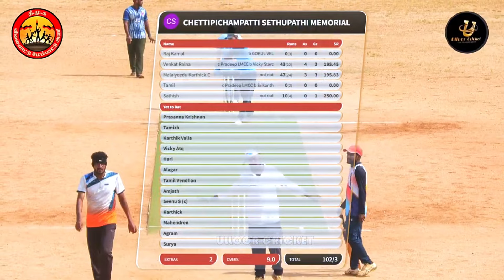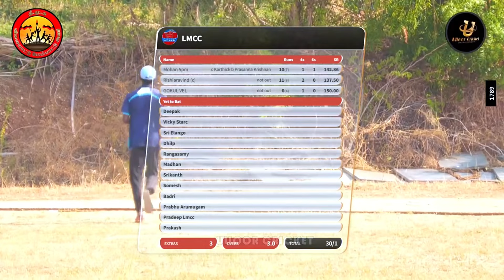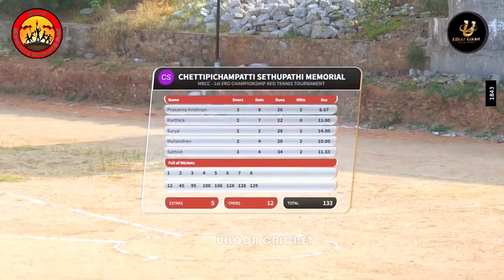Chettipichampatti Vs LMCC Sathyamangalam | Final | Erode Championship 75000 Tournament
Location: Villarasanpatti, Erode💕

Ground : Sports Village, Villarasanpatti, Erode💕

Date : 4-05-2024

Chettipichampatti Vs LMCC Sathyamangalam | Final | Erode Championship 75000 Tournament indvssl 000 Tournament indvssl highlights